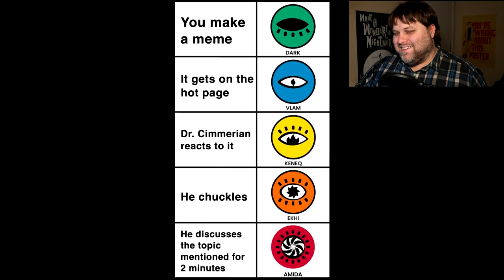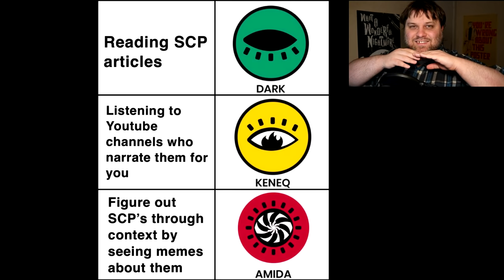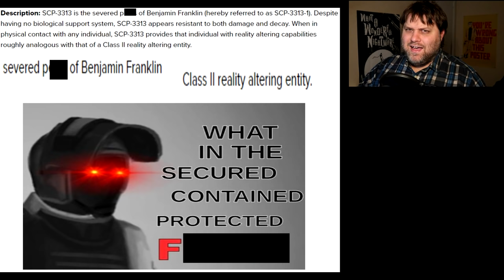r/DankMemesFromSite19 - SCP-173 Staring Contest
That SCP about Benjamin Franklin is pretty good tho.

These dank memes were collected and collated by YossiPossi and the full list and credit can be found